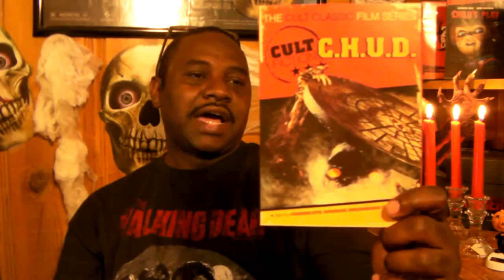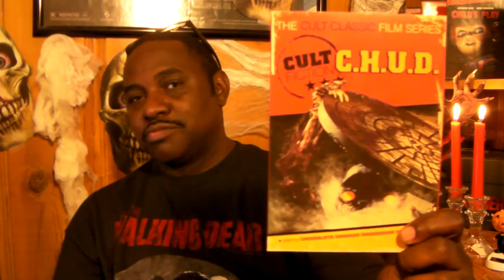A Month of Horror (RETRO) - C.H.U.D (1984)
C.H.U.D. is a 1984 American horror film produced by Andrew Bonime, and directed by Douglas Cheek with Peter Stein as the director of photography and William Bilowit as production designer. The cast includes Daniel Stern and John Heard and features early appearances by both John Goodman and Jay Thomas as police officers. It was followed in 1989 by C.H.U.D. II: Bud the C.H.U.D..
Also feel free to support and like my fan film FB

C.H.U.D. is an acronym for "Cannibalistic Humanoid Underground Dweller". However, the alternative acronym "Contamination Hazard Urban Disposal" was mentioned in the film.